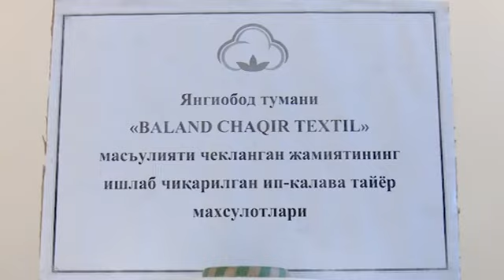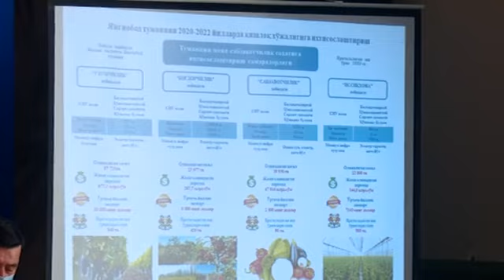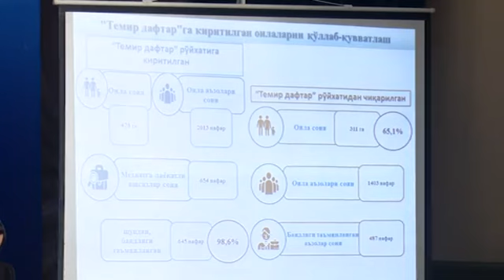Янгиободдан махсус репортаж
Туман ҳокими мурожаатномаси